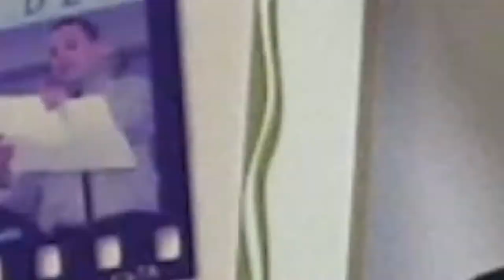En Cotui: Le entregan compañero de Bebidas a firulays🐶 luego de apresarlo